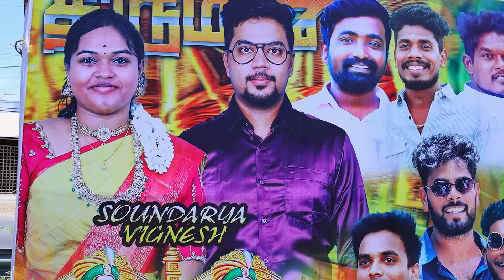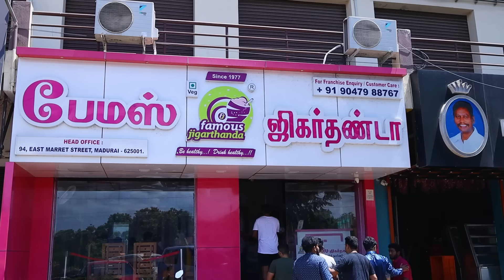Marriage Episode 3 | Vignesh Marriage in Madurai 💫 | Moni Reception in Sivakasi 🤩| Friends Fun ❤️‍🔥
🌟 *Marriage Episode 3: Vignesh's Celebration in Madurai & Moni's Reception in Sivakasi* 🌟

Join us for an unforgettable journey in Episode 3 of our marriage series! 🎉 Witness the joyous union of Vignesh as we celebrate in the vibrant city of Madurai! With stunning visuals, heartfelt moments, and colorful traditions, you won’t want to miss a single detail of this beautiful wedding day. 💖

But the fun doesn't stop there! We’ll take you to Sivakasi for Moni’s grand reception, where friends and family come together to create memories that will last a lifetime. Expect laughter, dancing, and heartwarming moments filled with love! 🥳✨

- Captivating highlights from Vignesh’s wedding in Madurai
- Moni’s dazzling reception filled with fun and excitement
- Special guest appearances and entertaining moments with friends

👉 *Watch now and join the celebration!*